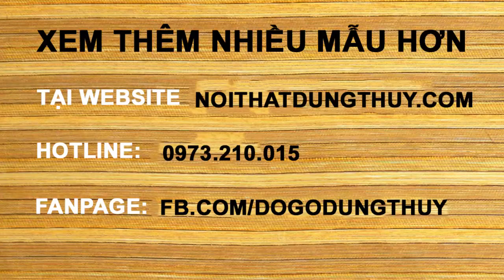Hình ảnh thực tế bộ ghế sofa tay trứng mặt liền gỗ sồi SG19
Những hình ảnh thực tế sofa góc trứng gỗ sồi SG19 sẽ giúp quý khách yên tâm hơn khi lựa chọn sản phẩm này tại Nội thất Dung Thủy.